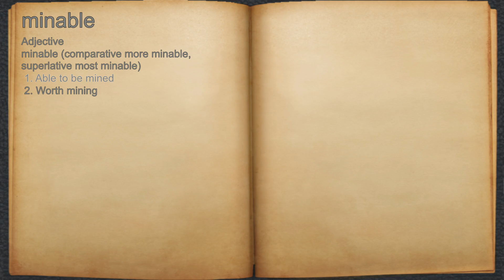What does minable mean?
A spoken definition of minable.

Intro Sound:
Typewriter - Tamskp